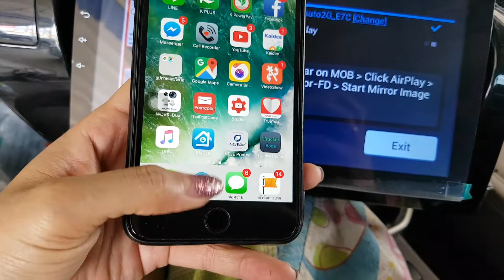การทำมิเร่อลิ้ง วิทยุแอนดรอย กับ ไอโฟน by dpautoshop t.0909870763